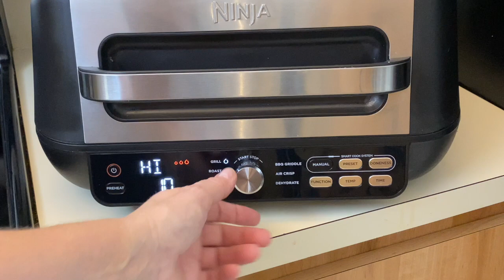Super Quick Vid - NINJA FOODI GRIDDLE GRILL- Pancakes!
For those that are impatient -well like me-lol.  Box pancakes what could be easier-this is a prelude to future pancakes/hotcake vids!  Gotta experiment. :)   And having a little fun!

Check out Pressure Crisps store on Amazon###

Jamaican Choice Chicken Seasoning .

8.5 inch Silicone round Amazon link .

Malden SeaSalt Amazon link .

Favorite knife I use Amazon link

Knife I Use-Amazon link

MEATER thermometer Amazon link

NF Grill veggie tray Amazon link

NF Baking set Amazon link

NF Grill. Beginner cookbook Amazon link

NF silicone mitts Amazon link

Dehydrator rack for NF Grill

Let's socialize and share some recipes!

***Snail Mail-To send me stuff***
Lisa Schumaker